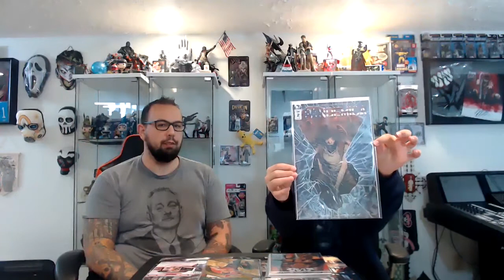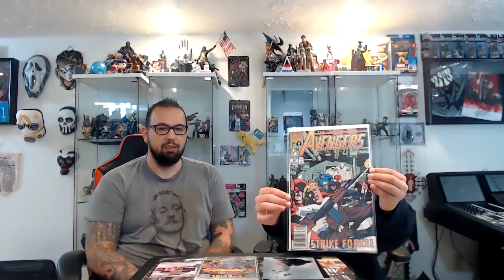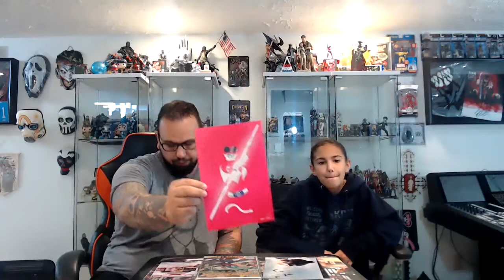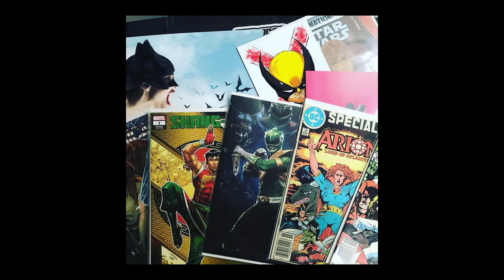Unboxing November 2020 - ComicTom 101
Great comic Haul from @ComicTom101

1. Shang Chi #1
2.  Power Rangers #55
3.  Pandemica #2
4. Arion Lord of Atlantis Special
5. Avengers #321
6. Star Wars #75

Tag me in your photos and videos so I can see what you get too!!

GeekSpot